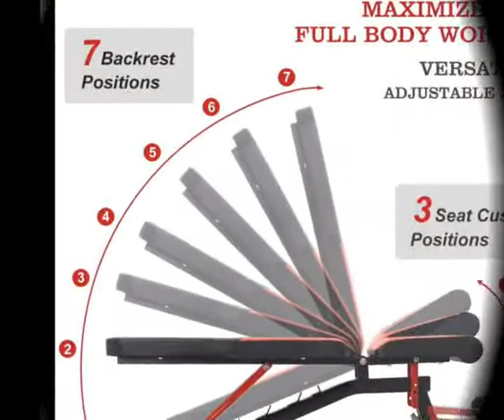Gym Incline Decline Bench for Full Body Exercise 2022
About the Product:

We are the source manufacturer, specializing in the production and sales of weight bench for 25 years. We attach great importance to product quality and customer experience! Every year, we will gather professional technical personnel to provide solutions to the problems of the products, in order to continuously improve the quality of our products, our products will be continuously improved!!! Buy our workout bench, whether it is product quality assurance or after-sales service, we strive to make all customers satisfied! (2 years of product quality assurance, 7*24 hours customer service online)

🌀🌀🌀Nice for Various Muscle Exercises: 7 backrest positions get you to hit specific muscles you need. This versatile bench can be adjusted to Incline, Decline and Flat Weight Bench and thus can be used to exercise different muscle groups such as the chest, shoulders, core and lower body, so you can have balanced muscle development.

🔒🔒🔒Sturdy Steel Frame & High Quality Pu Leather: The weight bench is ready to support tough workouts – up to 660lbs weight capacity. Heavy gauge steel provides the stable and strong frame, Anti-slip rubber base prevents slipping and protects your floor from damage. Let you exercise at ease. PU leather covering is specially used to prevent the accummulation of sweat on the PU skin ; plus the inside is filled with high density foam for comfort when doing exercises.

👉Specification👈:
Support up to 660 lbs
7 backrest positions
3 Front Seat Levels
3 Leg Hold Bar Levels
2'' Thick & durable padded cushions
Stainless steel covered with black powder coating
Expanded size: 55.4 x 25.4 x 50.5 inches
Package size: 49.2 x 17.7 x 7.9 inches
Net weight: 36.8 pounds

🎁What's in the package🎁:
1 x Adjustable Weight Bench
1 x Set of Assembly Tools
1 x Assembly Manual

【Strong, Steady & Safe Adjustable Bench】 This adjustable weight bench is made of thicken 1.5mm heavy-duty commercial quality steel and triangular mechanical support design, past thousands of weight test, with a bearing weight of up to 660 LBS! Double reinforced and thickened support tube design, the bottom is made of wider rubber non-slip mat, help prevent movement and protect the floor from scratches. Sturdy & stable, won't shake, ensure the safety of each exercise.
💪【Fully Adjustable & Easy to Use】 7 back positions, 3 seat positions & 3 different leg hold-down bar adjustments. Place the heavy duty bench in a reclined, dropped or flat position, depending on your training needs. You only need to pull the support tube of the exercise bench, find the best position for different exercise needs, and everything is done easily. Our gym bench is equipped with complete installation tools and detailed instructions, very easy to assemble.
💪【Wider Backrest & Comfortable Seat】 12.2" Wider & 34.5" extended Upgraded backrest, the seat and backrest pad use high density memory foam, cushion thickness is 2.2'', high elasticity and good breathability. Due to the matte finish, the paint will not peel off. The exercise bench is covered with premium leather, fine stitched, strong and tasteless. The leather wear-resisting, sweat proof and non-slip, providing maximum comfort for your workouts.
💪【Suitable for Full-Body Workout】 The workout bench is nice for exercise training and workout on your ARMS, BUTTOCKS, LEGS, CHEST, SHOULDERS, BACK, ABS, etc, effectively make your body stronger. It's also great for various exercise methods, such as LEG LIFTS, BENCH PRESS, SIT-UP and PUSH-UP, DUMBELL PRESS, DUMBELL FLYING, SINGLE-ARM CURL etc. Meet your needs for all types of exercise at home, office, or gym.
💪【After-sales Service & Warranty】 Our decline incline bench ​has a 1 year warranty, Please rest assured to buy, because we are the source manufacturer and direct seller, and have a variety of professional after-sales teams in the United States.
***What to do if the accessories are missing? Our professional team will immediately arrange to send you accessories for free (including the corresponding shipping costs for you). Our warehouse is in In the United States, you can receive the accessories in about 8 days at the earliest!